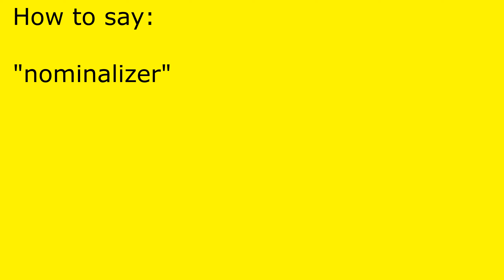How to pronounce nominalizer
nominalizer pronunciation.